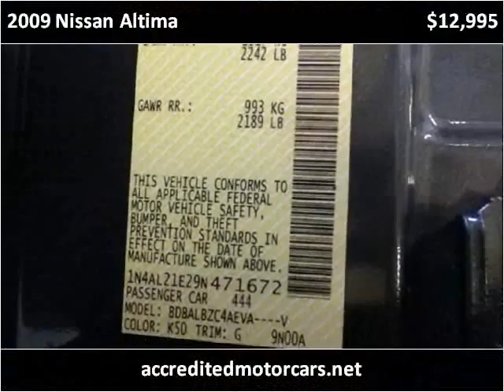2009 Nissan Altima Used Cars Little Ferry NJ